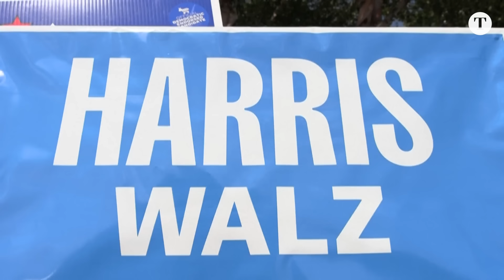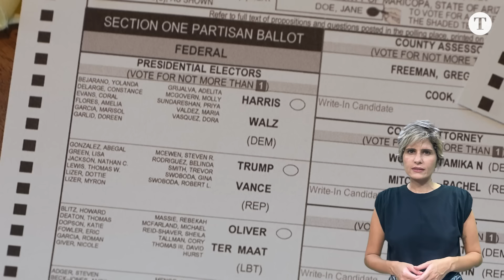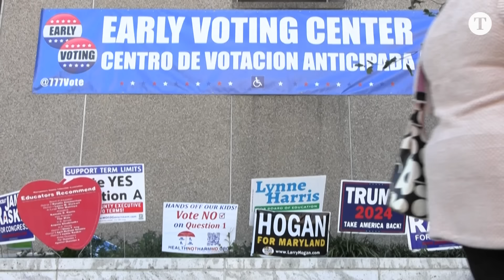Trump e Kamala disputam eleições nesta terça; entenda como os americanos elegem seu presidente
A vice-presidente, Kamala Harris, e o ex-presidente Donald Trump estão no final da campanha para a disputa eleitoral nesta terça-feira, 5 de novembro.
Esta é uma das disputas à Casa Branca mais acirradas da História americana moderna. Mas como o país decide quem substitui o presidente democrata Joe Biden? Aqui neste vídeo, você tem tudo o que precisa saber sobre como o resultado da eleição Presidencial do principal país do mundo será determinado.

00:00 DEIXA SEU LIKE!
02:00 SE INSCREVA NO CANAL